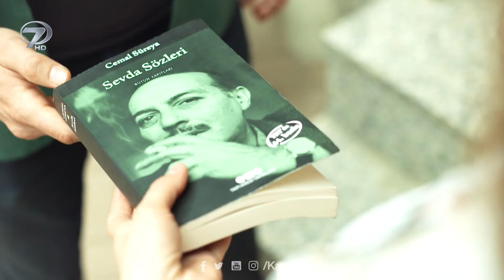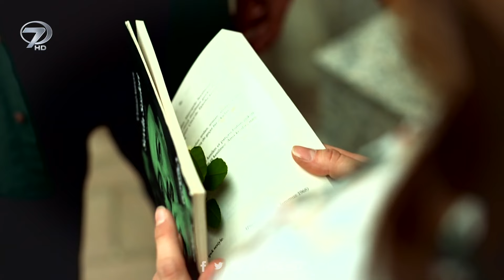Yusuf’un ilanıaşk tadında hediyesi! | Elif 541. Bölüm